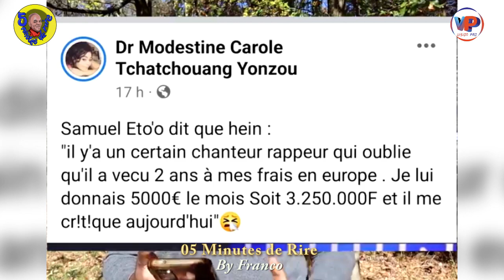⛔😜🇨🇲05 Minutes de Rire😜🇨🇲QATAR 2022🙄🙄 Ils n'ont pas été sélectionnés🤣🤣🤣On ne pleure pas😭😭😭